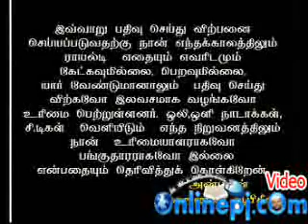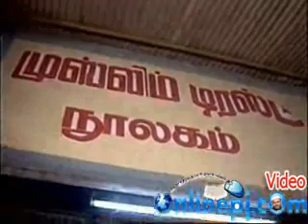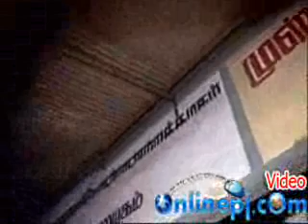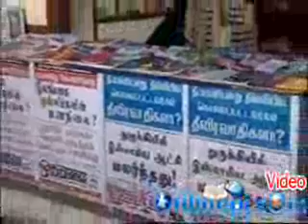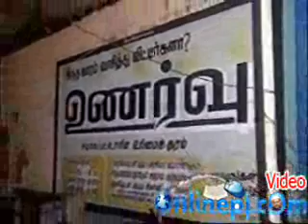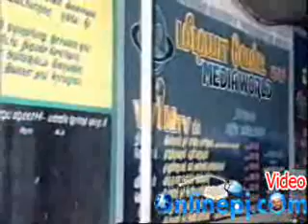நபிமார்களின் வரலாறு 01